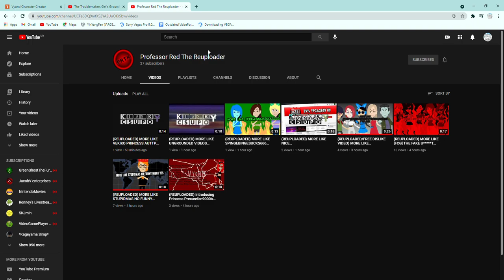This is it! My Reupload Channel Is Here! (Link in the description)